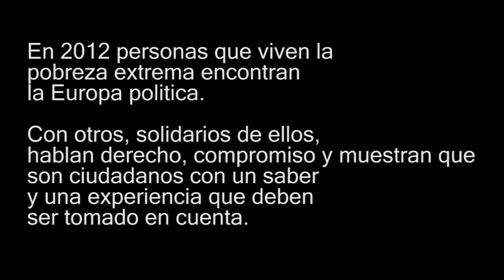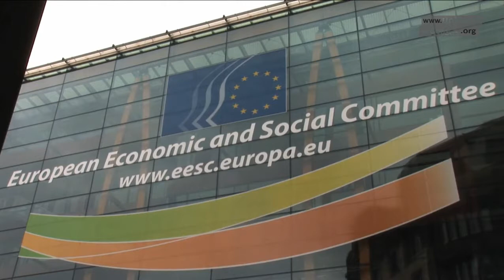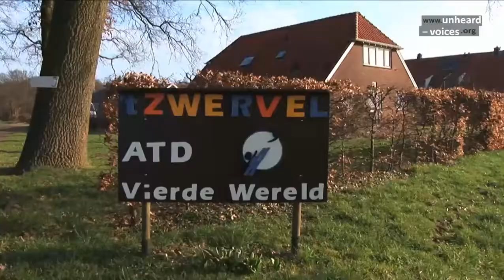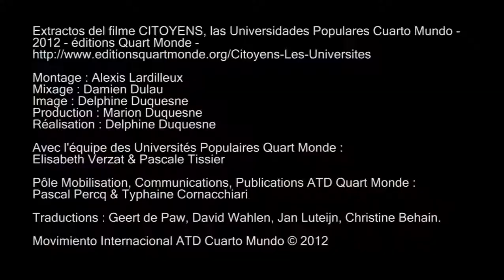Ciudadanos (extractos) - ATD Cuarto Mundo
Sin saberlo, las personas más pobres que soportan día a día la miseria que las rodea adquieren una sabiduría y una experiencia únicas en la lucha contra las exclusiones. En una Europa que busca nuevas vías, esta sabiduría es cada vez más valiosa.

Sin embargo, cuando se vive o se ha vivido en condiciones de vida realmente duras, ¿cómo atreverse a tomar la palabra? ¿Cómo sentirse ciudadano si se vive en la exclusión?

Descubre la experiencia la Universidad Popular que propone el Movimiento Internacional ATD Cuarto Mundo. Militantes, personas que han salido de la pobreza extrema, comprometidas en su entorno con la lucha por los derechos de todos, hacen que surja una conciencia política, apoyados por ciudadanos de todos los orígenes.

Este vídeo refleja en particular la dinámica de la Universidad Popular que en el año 2012 se centró en la cuestión de la ciudadanía europea. El vídeo nos muestra desde su preparación con el ejemplo de un grupo de Lyon hasta el encuentro final en Bruselas tras el Comité Económico y Social Europeo, terminando en los Países Bajos. Podrás compartir las preguntas, reflexiones y emociones que pavimentan el camino que lleva al reconocimiento de cada uno de nosotros como ciudadanos de pleno derecho.

Este vídeo recoge extractos de la película CIUDADANOS, las Universidades Populares Cuarto Mundo de Delphine Duquesne, 2012, ediciones Cuarto Mundo (disponible en español).